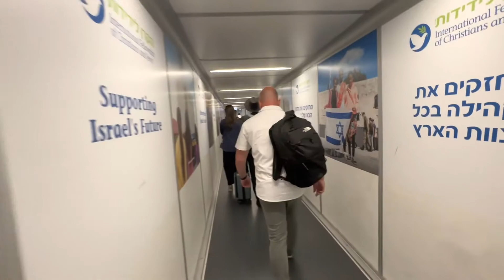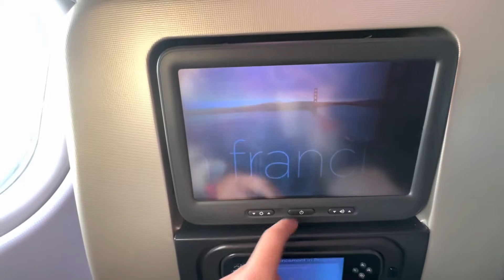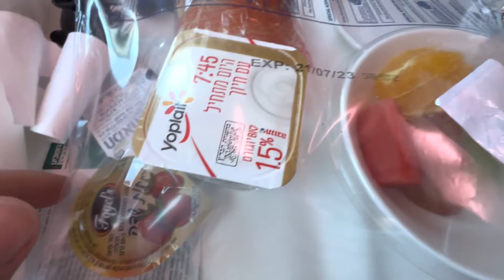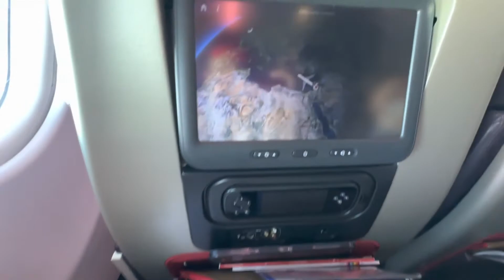Virgin Atlantic a330 Tel Aviv-London Premium Economy